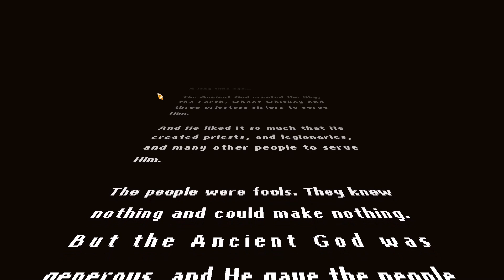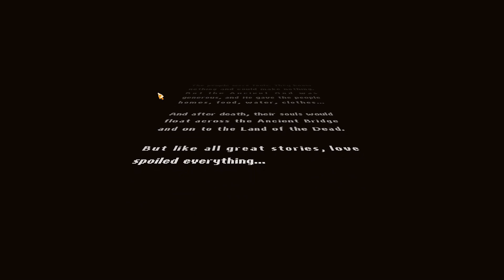Part 15: The Cathedral & Talking Skull Tavern! | Let's Play Graveyard Keeper: Collector's Edition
Graveyard Keeper is the most inaccurate medieval cemetery management sim of all time. Build and manage your own graveyard, and expand into other ventures, while finding shortcuts to cut costs. Use all the resources you can find. After all, this is a game about the spirit of capitalism, and doing whatever it takes to build a thriving business. And it’s also a love story.

We are playing the Collector's Edition which includes all DLC like Game of Crone and Stranger Sins!